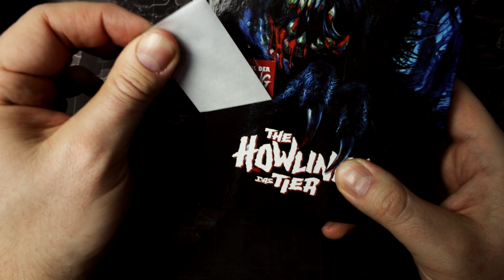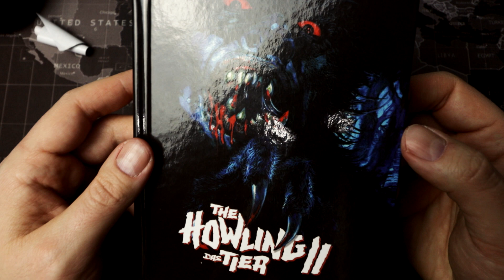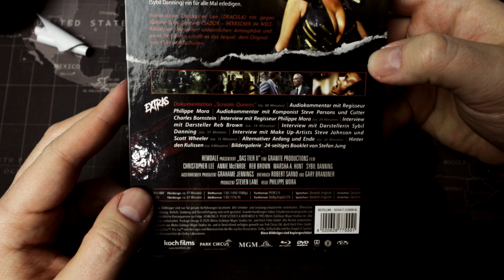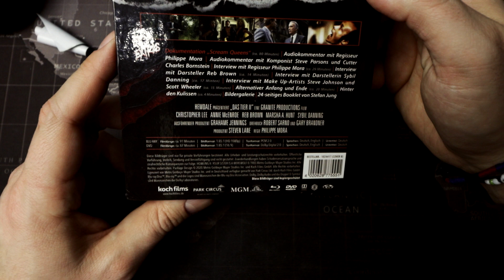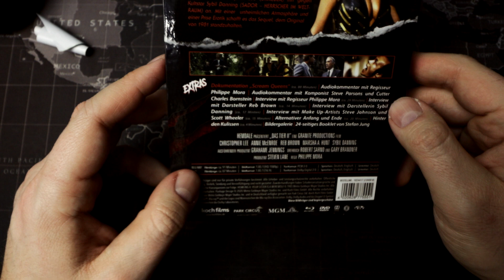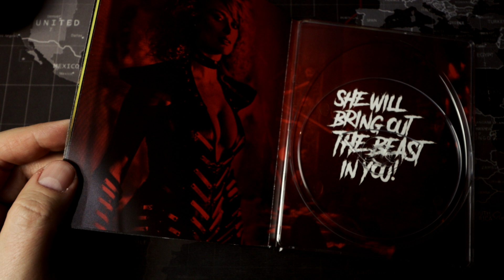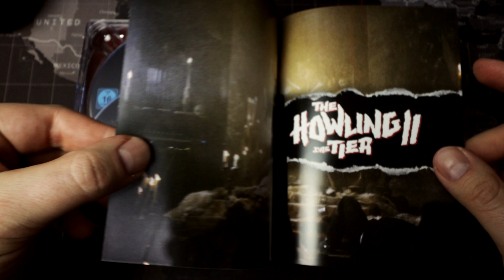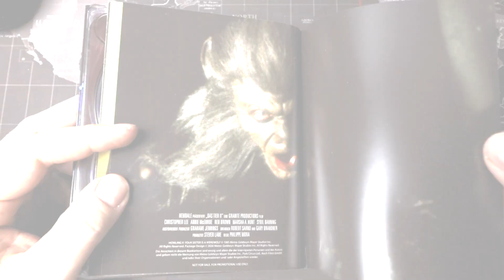DAS TIER II - Howling 2 - WERWOLF TRASH Erstmals in HD und UNCUT - Mediabook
Heute schauen wir uns das nagelneue Mediabook von HOWLING 2 an.
Exklusiv im KOCH FILMS Shop

Cover A exklusiv bei Amazon*

Werbung Auch wenn die meisten Produkte von mir selbst erworben sind. Wenn es anders ist, wird es von mir im Video erwähnt.

Unterlage für die Tischvideos:

► Mein Actioncam (sehr gutes P/L) *

► Günstiges Zubehör für Actioncams*